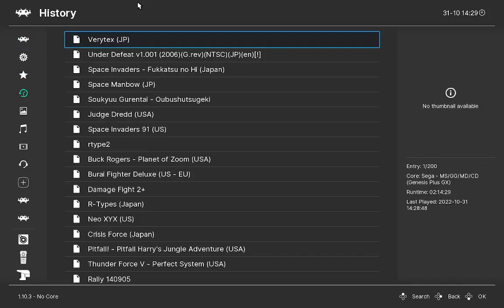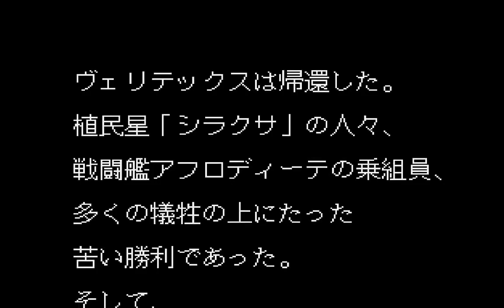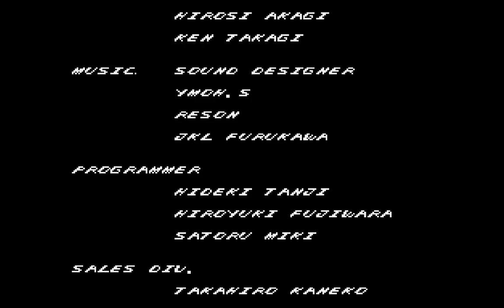Verytex (1991) - MegaDrive - (1LC) - SCORE: 663990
PUBLISHED BY: Asmik Corporation
DEVELOPED BY: Opera House Inc.
RELEASED: 1991
PLATAFORMS: MegaDrive

PLAYED BY: DRK
EMULATOR: Retroarch - Core: Genesis GX +
DIFFICULTY LEVEL: Unique
SCORE: 663990